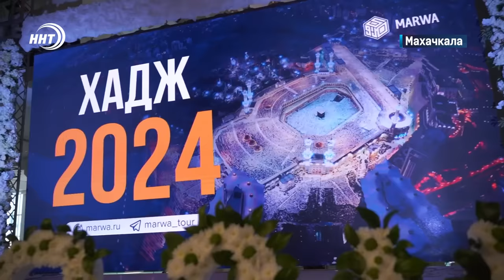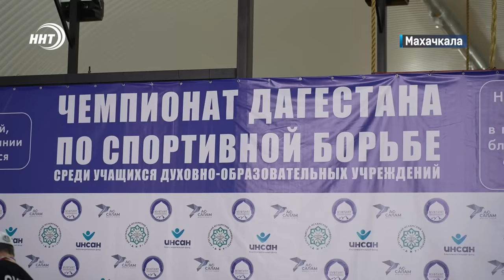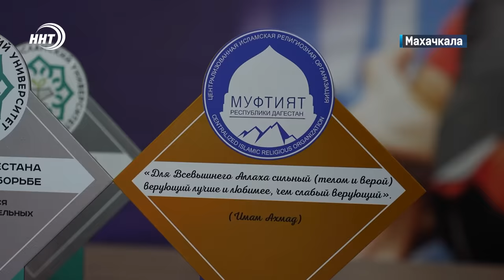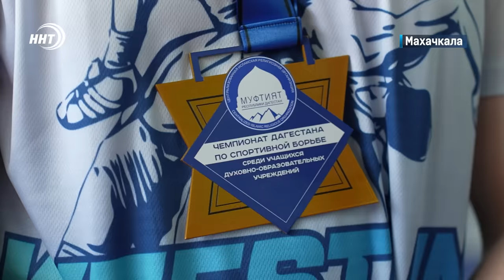Набросился с кулаками. Новости Дагестана за 21.05.2024 год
Водителем «Мерседес-бенц», который набросился с кулаками на владельца «ВАЗ», оказался 37-летний оперуполномоченный отдела уголовного розыска МВД по Дагестану.

В Дагестане майнер, который занимался куплей-продажей криптовалюты, обманул своих вкладчиков на 75 млн рублей.

Автомобиль «Нива» с двумя людьми упал в реку в Цунтинско районе, сообщает «Дагестанавтодор»